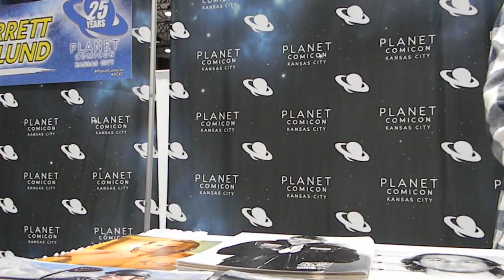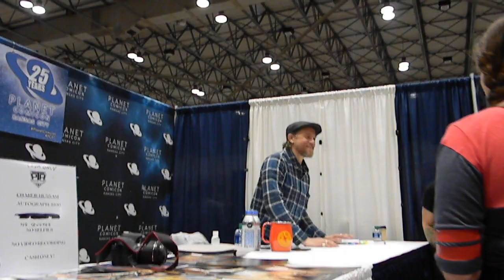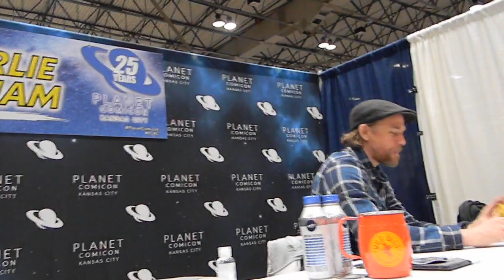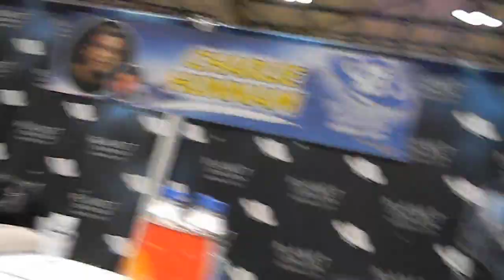Meeting Charlie Hunnam Sat 3-9 Planet Comicon 2024 Kansas City MO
From 2008 to 2014, Hunnam starred in Sons of Anarchy as Jackson "Jax" Teller leader of SAMCRO, a prominent motorcycle club set in the fictional town of Charming, California. Hunnam was cast after Kurt Sutter, the creator of the show, saw him in Green Street Hooligans.[20] His portrayal as Jax Teller has led Hunnam to receive a Critics' Choice Television Award nomination, three EWwy Award nominations for Best Lead Actor in a Drama series, and a PAAFTJ Award nomination for Best Cast in a Drama Series.[21]

In 2011, Hunnam played the role of Gavin Nichols in the philosophical drama/thriller The Ledge by Matthew Chapman.[22]

In 2012, he starred as the title character in the indie comedy 3,2,1... Frankie Go Boom alongside his Sons of Anarchy co-star Ron Perlman. Hunnam said he considered the day he filmed scenes with Perlman the best and funniest day of filming he's had in his career.[24] He also appeared as Jay, an ex-boxer, in Stefan Ruzowitzky's crime drama Deadfall (2012).

Hunnam starred as Raleigh Becket in Guillermo del Toro's sci-fi film Pacific Rim, which opened in July 2013 and grossed $411 million worldwide. It was announced on 2 September 2013 that Hunnam would play the lead role of Christian Grey in the film adaptation of E. L. James' novel Fifty Shades of Grey. However, on 12 October 2013, Universal Pictures announced that Hunnam had withdrawn from the film due to conflicts with the schedule of his series Sons of Anarchy.

On 2 June 2014, Hunnam was awarded a Huading Award for Best Global Emerging Actor, for his role as Raleigh in Pacific Rim due to the film performing well in Asian markets. Hunnam reunited with del Toro in the horror film Crimson Peak,[31] alongside Mia Wasikowska, Tom Hiddleston, and Jessica Chastain. The film began shooting in February 2014 and was released on 16 October 2015.

Hunnam starred as geographer Percy Fawcett in James Gray's adaptation of author David Grann's 2009 book, The Lost City of Z: A Tale of Deadly Obsession in the Amazon. Gray dubbed his adventure drama The Lost City of Z, which filmed from August–October 2015. The film had its world premiere 15 October 2016 as the closing night selection at the New York Film Festival. It was released in the United States on 14 April 2017. Hunnam played the eponymous title role in Guy Ritchie's action-adventure film King Arthur: Legend of the Sword, which was filmed between March and July 2015. It was released in May 2017. He next starred in Guy Ritchie's 2019 film The Gentlemen alongside Matthew McConaughey.

Hunnam portrayed Charlie Waldo in the 2022 mystery/thriller Last Looks which also featured Mel Gibson. His first feature for Apple TV+, Shantaram, premiered 14 October 2022. Hunnam leads the cast of characters as Dale Conti/Lindsay "Linbaba" Ford. The series is based on Gregory David Roberts' 2003 autobiographical novel.

On 9 February 2023, Deadline Hollywood reported that Hunnam joined Zack Snyder's Netflix project Rebel Moon. The project reunited Hunnam with King Arthur: Legend of the Sword co-star Djimon Hounsou. The epic space opera, Rebel Moon-Part One: A Child of Fire had a limited theatrical release on 15 December 2023. On 21 December 2023, the film was released worldwide via Netflix's streaming service. The official trailer for Rebel Moon-Part Two: The Scargiver is available for viewing on Netflix and will be released worldwide 14 April 2024 on their streaming platform.

Prior to being cast in Sons of Anarchy, Hunnam sold his screenplay Vlad to Summit Entertainment with Brad Pitt's Plan B Entertainment co-producing. The film is being directed by music video director and photographer Anthony Mandler, and will focus on the real-life story of Vlad the Impaler. Hunnam learned the story from locals in Romania while shooting Cold Mountain. He stated that he had not acted in 18 months and was so broke that if he had not managed to sell the script he would have had to sell his house and move back to England to live with his mother.

In 2013, Hunnam mentioned he was developing a screenplay based on a 2011 Rolling Stone article that he optioned about Edgar Valdez Villareal, an American drug lord who ran one of the biggest cartels in Mexico.[41] Another project he has in development is a film about gypsy culture in Britain, which he hopes to direct. He stated that it is "a part of English society that's really seldom been explored, but is one of the most colourful and interesting parts of British society."

Hunnam met actress Katharine Towne, daughter of actress Julie Payne and filmmaker Robert Towne, in 1999 when they both auditioned for roles on Dawson's Creek. After dating for three weeks, they married in Las Vegas; they divorced in 2002. He dated model Sophie Dahl, actress Stella Parker and film producer Georgina Townsley.

He has been in a relationship with artist Morgana McNelis since 2005.